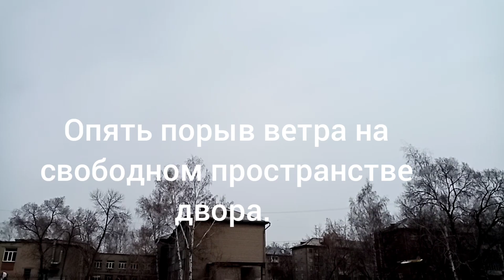Итоги открытого Первенства региона по авиамодельному спорту в классе кордовых моделей электролетов.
Достижения юных пилотов школы Технического Творчества.
Пилотажные модели.
Венцак Давид. 1 место.
Модели полукопии.
Харев Григорий. 3 место.
Экспериментальные модели
Глушков Михаил. 2 место